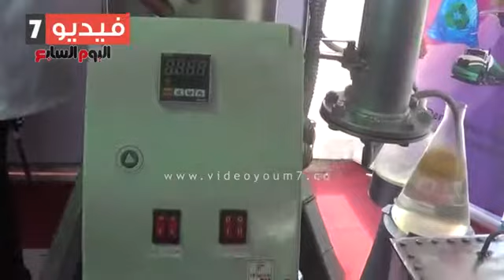plastic to oil